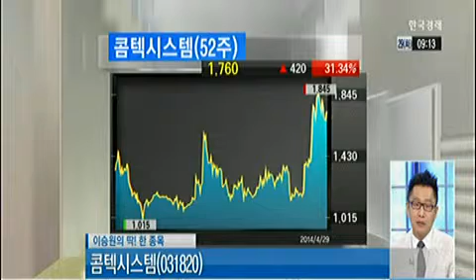[딱 한종목] 콤텍시스템(031820)_2014년 4월 29일 방송